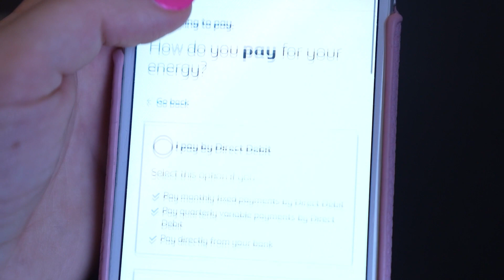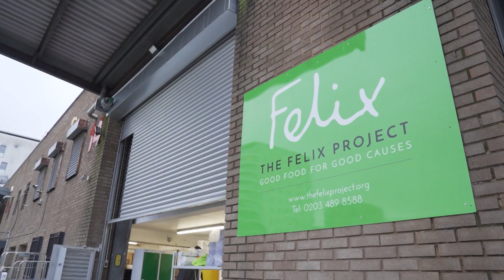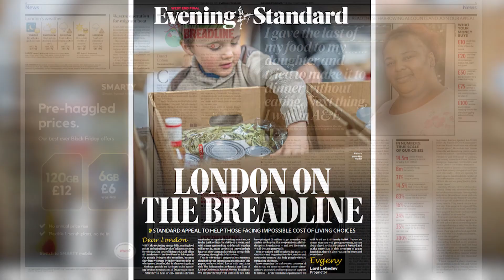Evening Standard and The Independent begin Christmas Appeal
The Evening Standard and The Independent have begun their Christmas appeal alongside Comic Relief

On The Breadline is calling on donations from Londoners to help those particularly struggling with the cost of living crisis

Campaigns editor David Cohen joined James Dickman